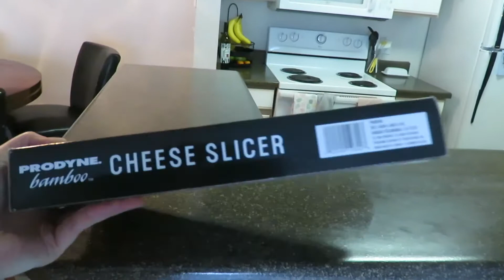First Time At In and Out! || Austin & Megan Vlogs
Hey peeps! Happy Easter! Pretty uneventful vlog, but I did go to in n and out for the first time. Hope you guys like it! Exciting things to come in our next vlogs!